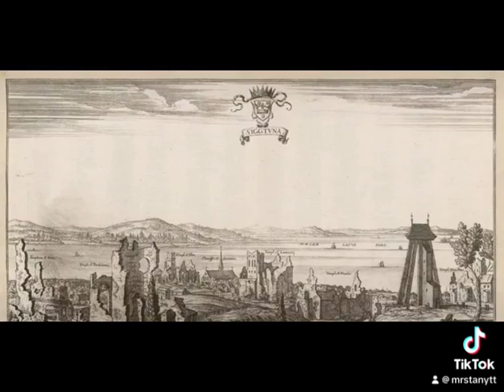Fakta om Sigtuna kommun